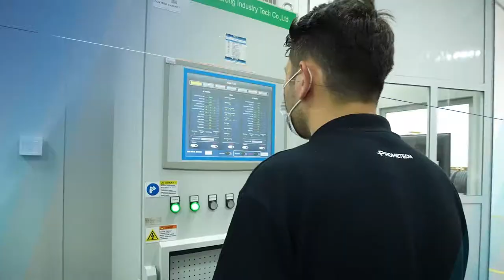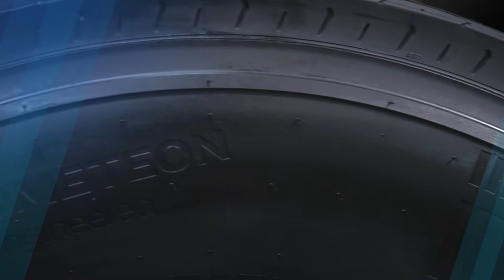Prometeon Tyre Group - Emotional Company Istitutional Video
Identità e numeri di Prometeon Tyre Group sono al centro del video confezionato da Opinion Leader per la convention aziendale di Prometeon, andata in scena dall'11 al 13 maggio 2022 a Venezia.

-Istitutional Video presented during the Prometeon Tyre Group convention held in Venice 11th+13th may 22-